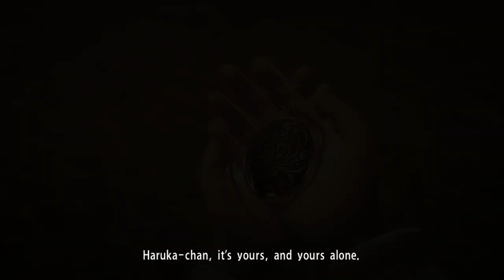Yakuza Kiwami - Part 9: Perfect At-Bat (No Commentary)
This is a Let's Play, walkthrough, and playthrough of Yakuza Kiwami. In this episode Kiryu will try to save Haruka, which he will do in the most unusual place, a batting cage.

GAME: Yakuza Kiwami
AUTHOR: Sega